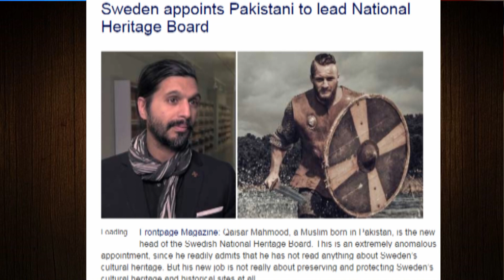Pakistani Elected To Preserve Swedish Heritage